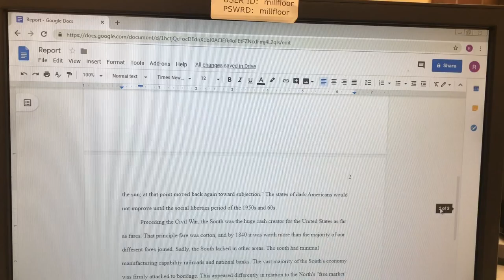JUCO: A Day In The Life(FSCC)